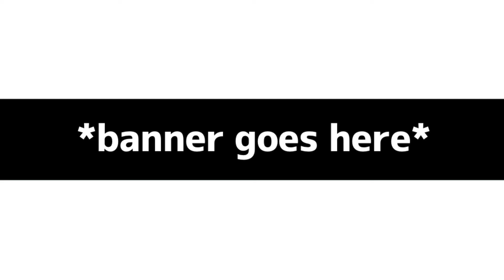Banner contest bc i can LOL